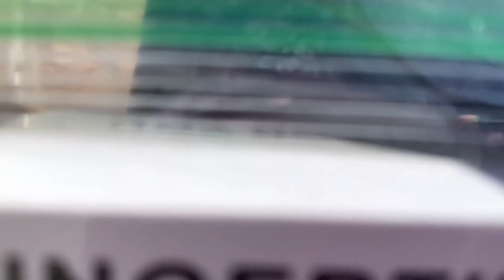COVID-19 Care Kit by Gautami Lohakare Video 2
This clip contains information about the current status of the COVID-19 Care Kit project.